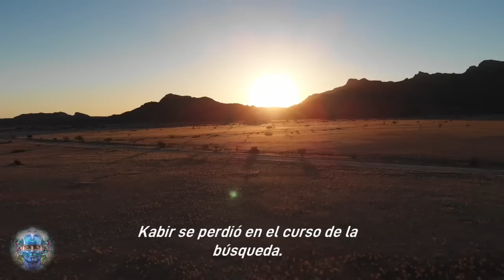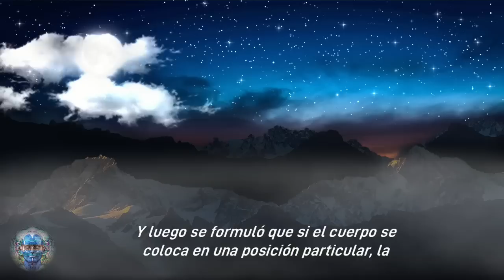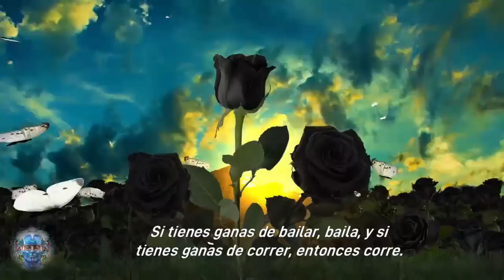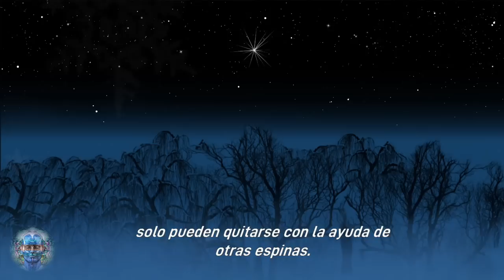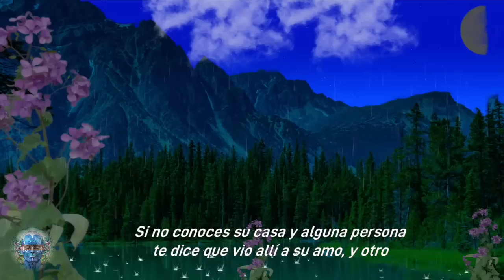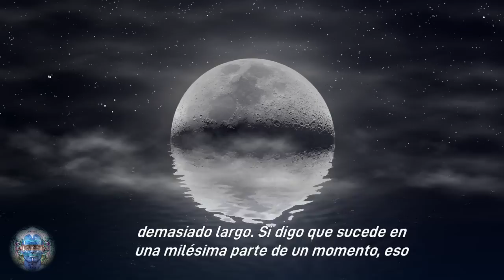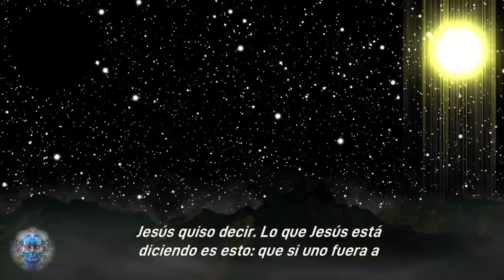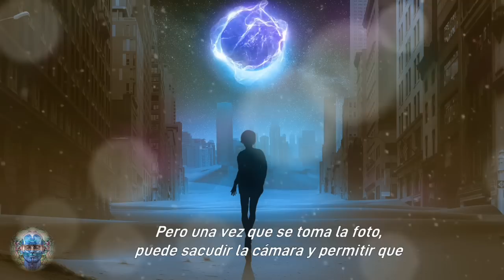¡Todo Es Conciencia! DESBLOQUEA LA ENERGÍA OCULTA QUE ESTÁ DENTRO DE TI | SABIDURÍA DEL MAESTRO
--- El universo es una expansión de energía, y la vida es su cristalización. Lo que vemos como materia, lo que vemos como piedra, también es energía. Lo que se ve como vida, lo que se experimenta como pensamiento, lo que se siente como conciencia es también una transformación de energía. Todo el cosmos, ya sean las olas del mar, los pinos del bosque, los granos de arena, las estrellas en el cielo o lo que está dentro de nosotros, son manifestaciones de la misma energía en formas y formas infinitas. ---